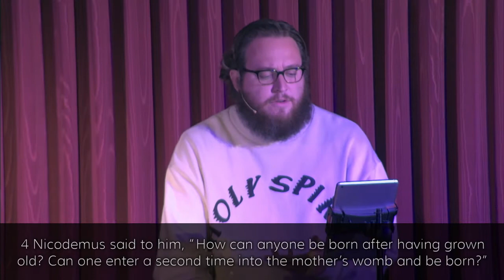Rise Worship 2.7.21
This week we continue our explorations in spiritual theology looking at the ways in which the process of spiritual birth mirrors that of physical birth.